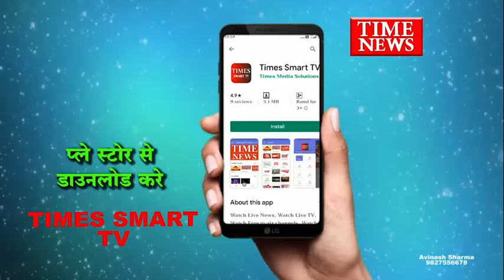4 मासूम नन्हे बच्चों के पिता ने फासी लगाकर दी अपनी जान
4 मासूम नन्हे बच्चों के पिता ने अपने ही घर में फांसी का फंदा लगाकर आत्महत्या कर ली घटना का कारण पत्नी के छोड़ कर जाने से हताश मृतक ने आत्महत्या जैसा घातक कदम उठा लिया सूचना पर से पुलिस ने मर्ग कायम कर शव को पोस्टमार्टम के लिए एमवाय अस्पताल भिजवा दिया है।

मामला लसूड़िया थाना क्षेत्र के निरंजनपुर में रहने वाले चार बच्चों के पिता ने अपने ही घर में फांसी का फंदा लगाकर आत्महत्या कर ली मृतक गुमान सिंह चौहान मिस्त्री का ठेकेदार था जो बिल्डिंग निर्माण करने का ठेका लिया करता था बताया जा रहा है कि मृतक गुमान सिंह का उसकी पत्नी से 3 दिन पहले किसी मामूली बात को लेकर विवाद हुआ था और पत्नी घर छोड़कर चली गई थी इसी के चलते डिप्रेशन में आकर हताश हुए मृतक गुमान ने आत्महत्या जैसा घातक कदम उठा लिया सूचना पर से पुलिस ने मर्ग कायम कर लिया है और शव का पोस्टमार्टम कराया जा रहा है परिजनों के बयान के बाद पुलिस वैधानिक रूप से कार्यवाही करने की बात कह दी नजर आ रही है।